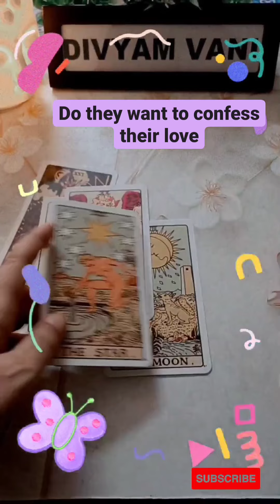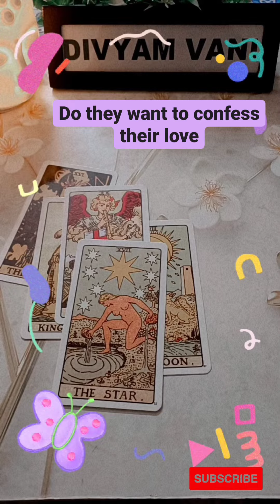Do They Want to Confess Their Love#divyamvani